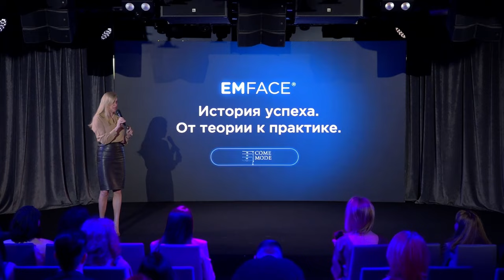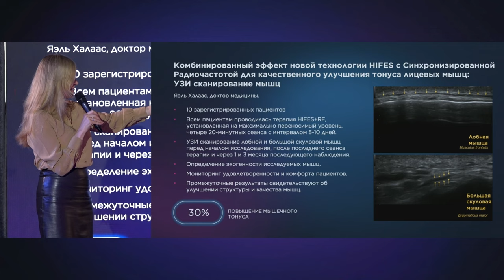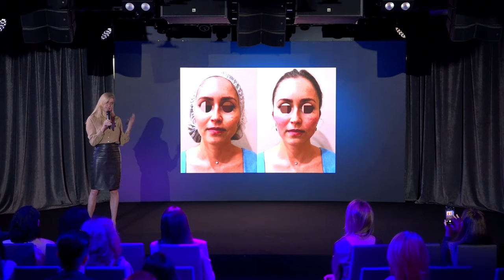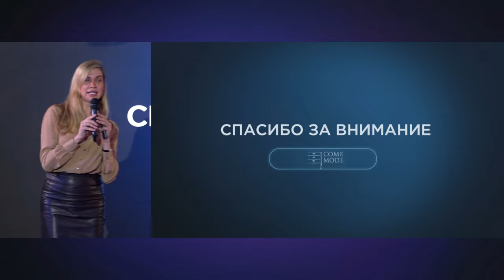Аппарат EMFACE. История успеха. От теории к практике.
Конференция, посвященная Первой в России неинвазивной процедуре лифтинга лица.

EMFACE – лицо будущих технологий!

Доклад на тему: EMFACE. История успеха. От теории к практике.

Спикер: Глаголева Екатерина Николаевна.
Главный врач и собственник клиники COME MODE.

Задавайте свои вопросы по аппаратам BTL в комментариях и мы подробно ответим на них в следующих публикациях👍